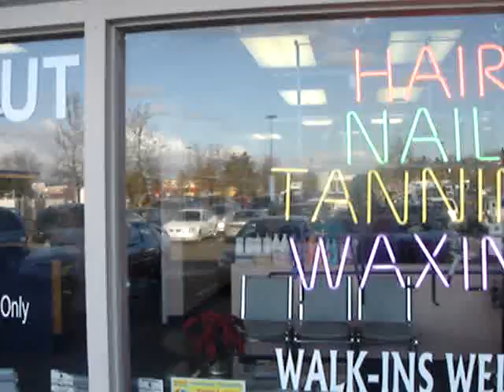Clipping Hair and Nails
Hair and nails in Renton WA
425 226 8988 spa and pedicure